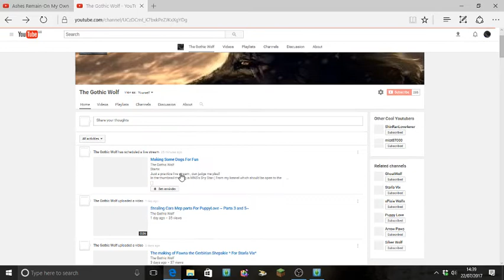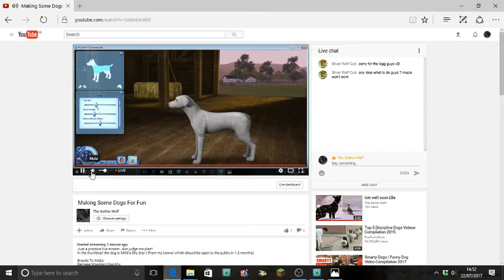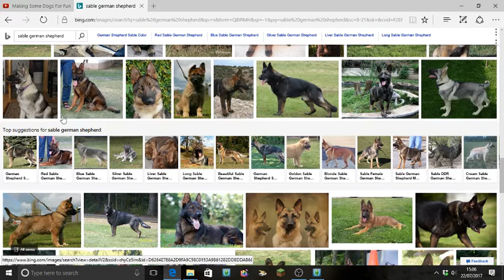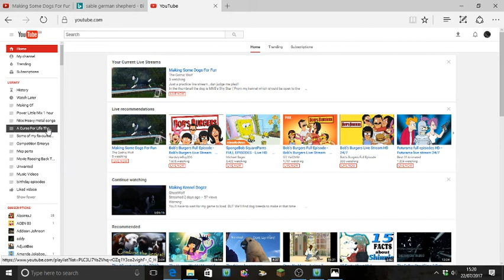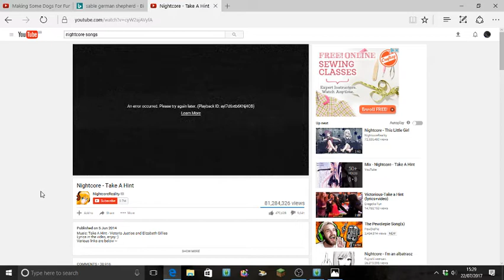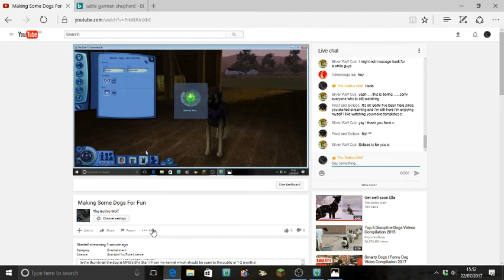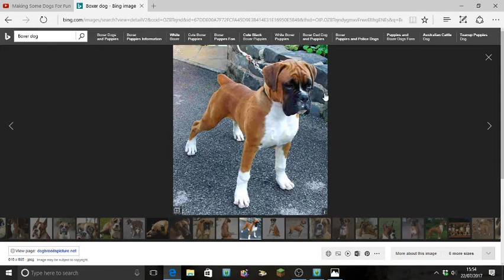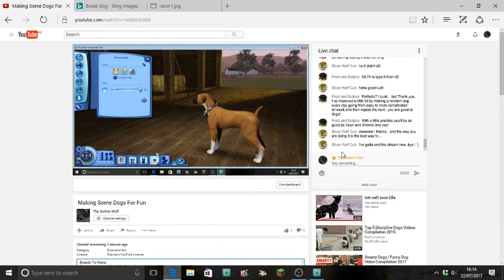Making Some Dogs For Fun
Just a practice live stream , dun judge me plez!!
In the thumbnail the dog is MNS's Shy Star ( From my kennel which should be open to the public in 1-2 months)

Breeds To Make;
Bernese Mountain Dog Mix *Done*
GSD *Done*
Boxer *Done*

Next Stream;
Doberman
German Shorthair Pointer Dog
Wolf - Possibly
Labrador
Siberian Husky
Border Collie
3rd Stream;
Dachshund
Akita